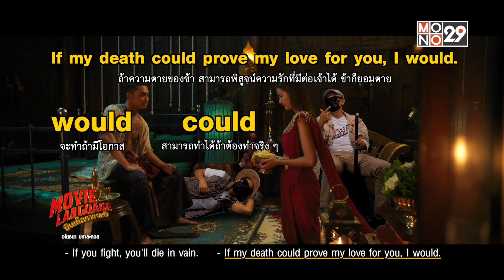[คลิปเต็ม] คริสโตเฟอร์ ไรท์ และ เต้ ใต้เตียง (?) จะพาทุกคนย้อนเวลาไปเรียนรู้ภาษาอังกฤษ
[คลิปเต็ม] คริสโตเฟอร์ ไรท์ และ เต้ ใต้เตียง (?) จะพาทุกคนย้อนเวลาไปเรียนรู้ภาษาอังกฤษกัน Which period are they in? พวกเขาอยู่ในยุคสมัยไหนกันแน่? ติดตามในภาพยนตร์เรื่อง อโยธยามหาละลวย!
ติดตาม Movie Language ซีนเด็ดภาษาหนัง กับ คริสโตเฟอร์ ไรท์ และ สุผจญ กลิ่นสุวรรณ วันเสาร์-อาทิตย์นี้ 17.55น. ทาง MONO29
ติดตาม MONO29Entertain ได้ครบทุกช่องทางที่